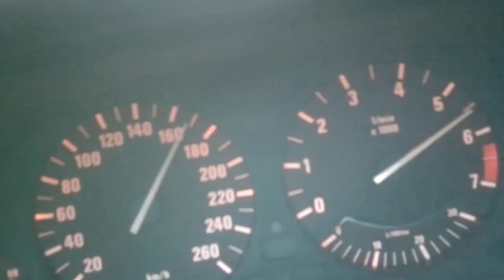Czasem trzeba się wyszumieć ...